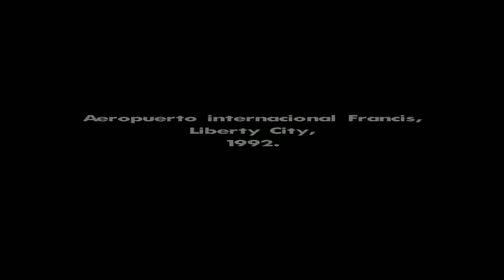Retro Gameplay - GTA San Andreas (2004)